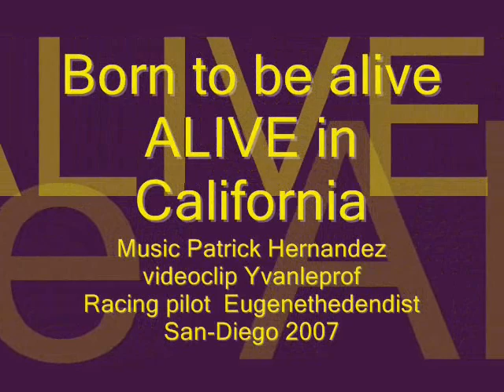2008-02-10 California Born to be Alive Patrick Hernandez yvanleprof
Videoclip with a sport car
California San Diego  Balboa Park
videoclip with music
racing pilot Eugenethedentist
second car driver Ericlebeaufrère
Nissan 350Z